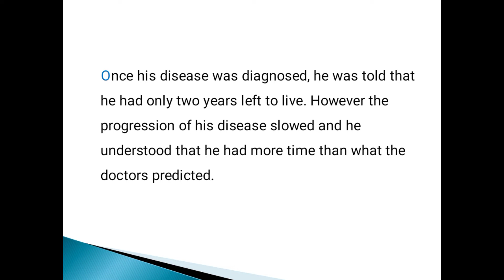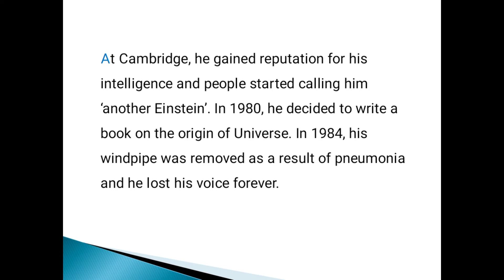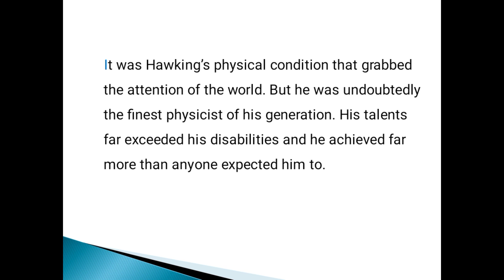Quest for a Theory of Everything Summary with Malayalam explanation | Kitty Gail Ferguson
Plus One English | Kerala Syllabus | Notes